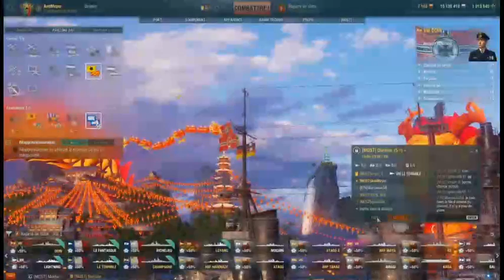Naruto; El Imperio De Los Revividos De Sauron cap 1 a 2 QHPS Naruto emperador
10✅
100✅
1000✅
2000✅
3000✅
4000✅
5000✅
6000✅
7000✅
8000✅
9000✅
10000✅
15000✅
20000✅
25000✅
30000✅
40000❓ Ya casi mis niños GG 🧡💛💚💙💜🤎🖤🤍💗
50000❓
60000❓
75000❓
100000❓
1000000❓
10000000❓